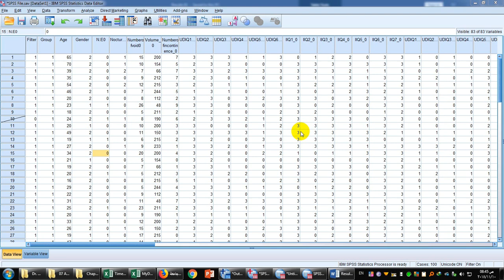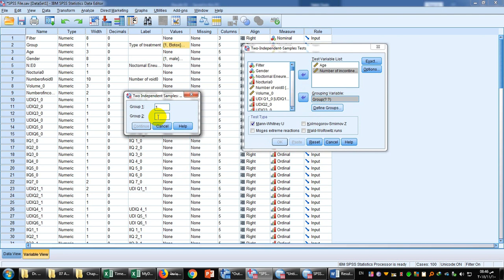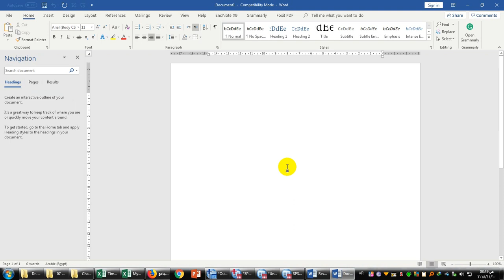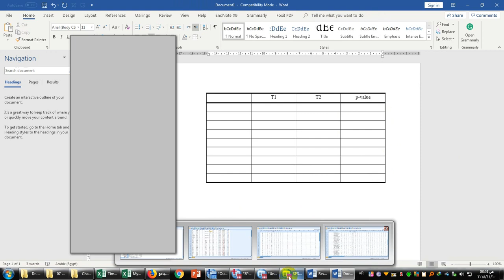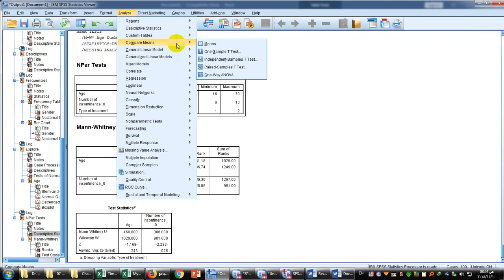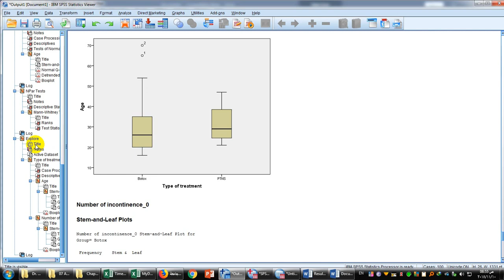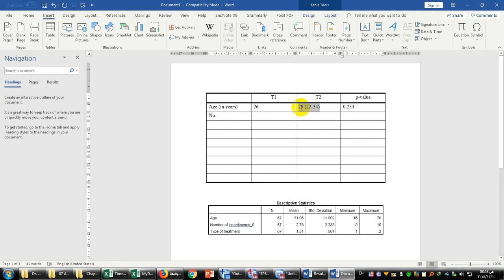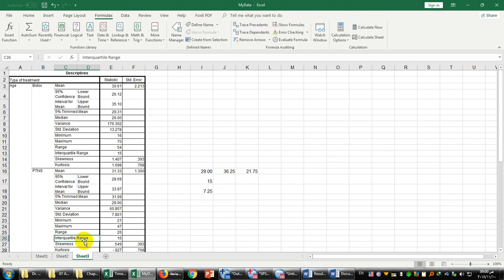05 Comparison between groups - Non parametric tests Mann Whitney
ورشة عمل لتحليل النتائج
باستخدام برنامج
SPSS
بداية من إدخال البيانات في برنامج الإكسيل
للتحليل باستخدام جميع الاختبارات الإحصائية بالرتيب
(الاختبارات الوصفية - المقارنات)
حتى كتابة البيانات في ملف الورد